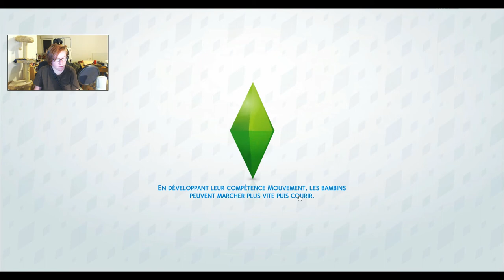Episode 30 : Alors ça mord !?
•♥•♥•♥•♥•♥• ME CONTACTER •♥•♥•♥•♥•♥•